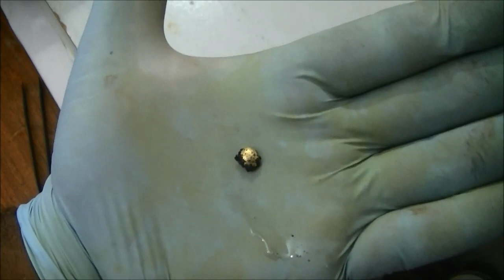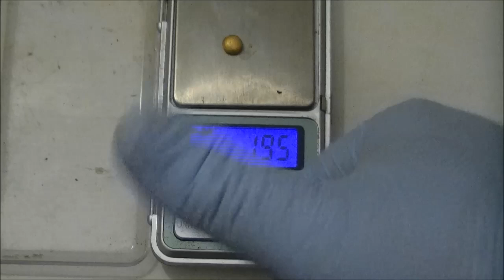♻🔲OURO NÓS PROCESSADORES CERÂMICOS🔬💲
para quem quiser adiquirir o produto e so falar no imail
placas de celular ,  processadores,placas de vídeo,
flats de celular pentes de memórias ram, celulares antigos, de todos os tipos de sucatas de eletrônicos, o ouro está escondido.
Você ganhará  dinheiro com sucatas de eletrônicos como nunca imaginou,mas se você o destrói isso é o que está dentro.
Separo vários tipos diferentes peças  de telefones celular.

Recuperando Ouro De Placas De Smartphones Antigos Completo

 Precipitação Do Ouro Da Água Régia